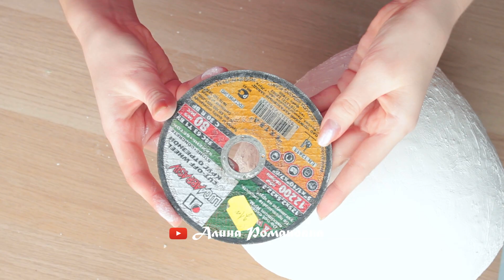МАСТЕР-КЛАСС Сердце LOVE IS папье маше своими руками | Сладкий подарок на 14 февраля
Всем привет! В этом видео я покажу как сделать популярное сердце LOVE IS своими руками! Сердце получается очень гладкое и очень красивое! Внутрь можно положить конфеты или другие подарки!